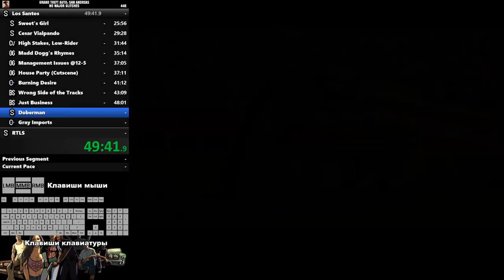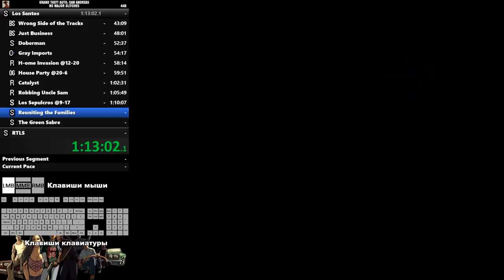Скоростное прохождение GTA SAN ANDREAS | Los-Santos | Часть 3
• Я Контакте (Отвечу на любые вопросы рана)